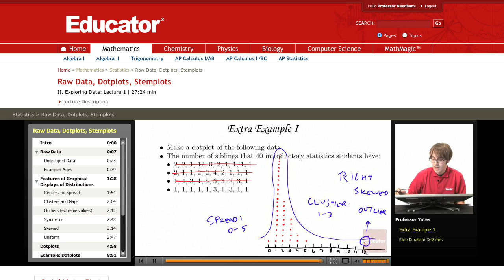Statistics: Dotplots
Other subjects include Calculus, Biology, Chemistry, Physics, Algebra 1/2, Basic Math, Trigonometry, Pre-Calculus, Geometry, Pre-Algebra, Organic Chemistry, and Computer Science.